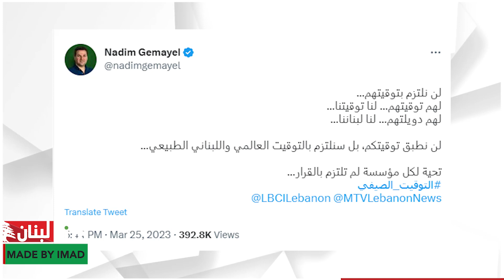Made by Imad: يلعن هالساعة